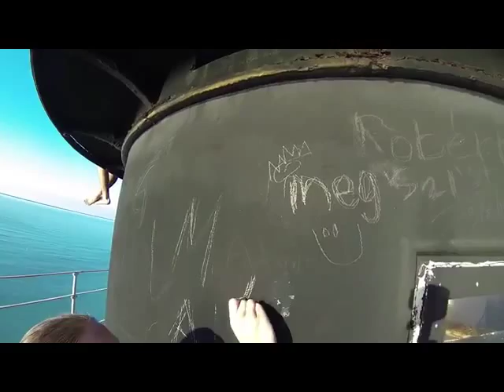Florida Keys and music by Mad Cardigan